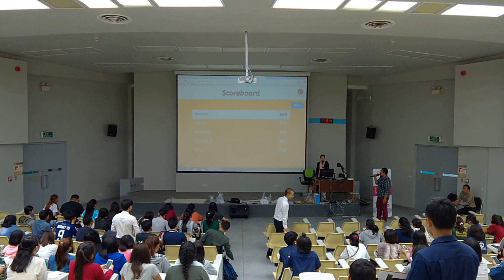UBU Active Learning 2016 - Kahoot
Digital Station 30 June 2016